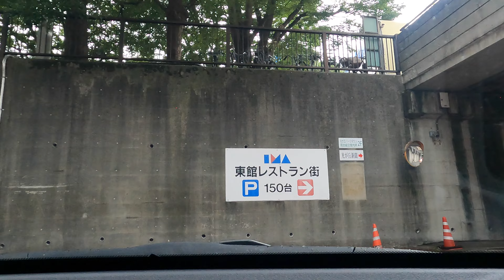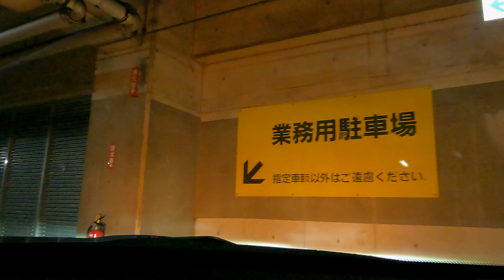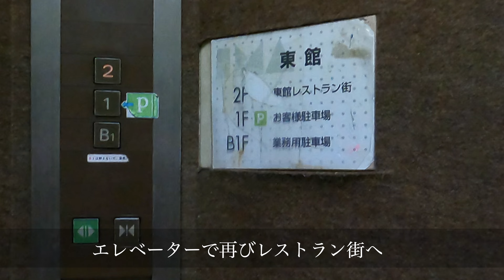光が丘IMA 東館 駐車場 行き方 ＊東京都練馬区